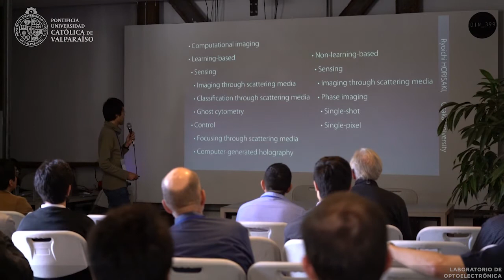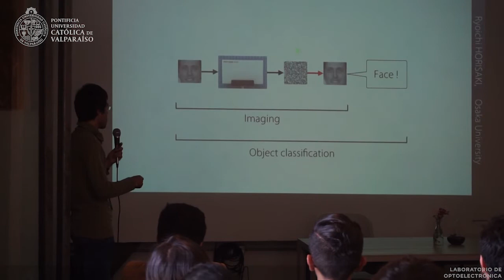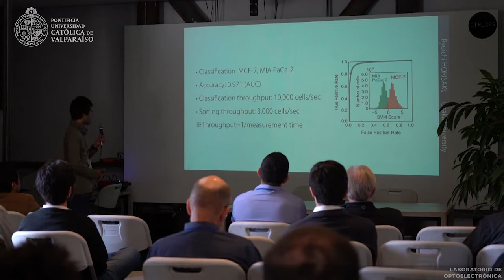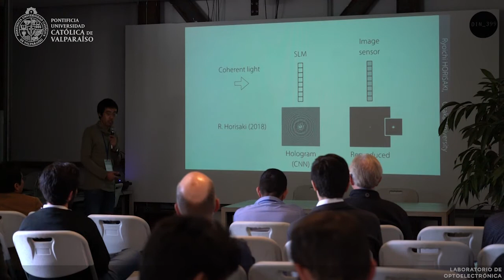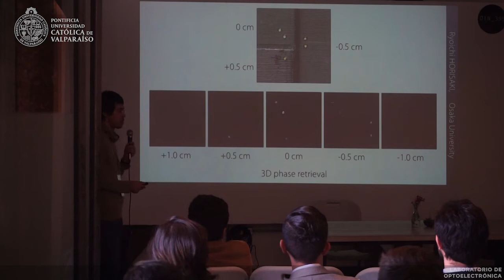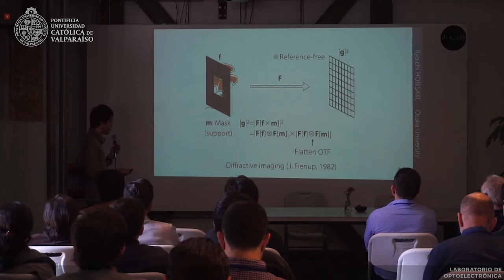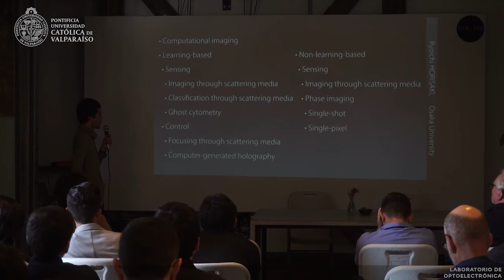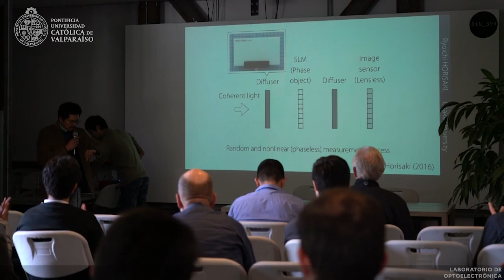WACCI 2019 - Charla Ryoichi Horisaki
Presentación plenaria de Ryoichi Horisaki, de la Osaka University, Japón, durante la segunda jornada del International Workshop on Adaptive, Compressive and Computational Imaging (WACCI) 2019.